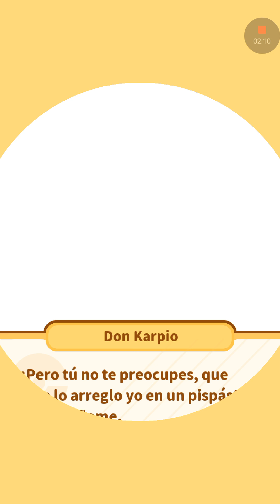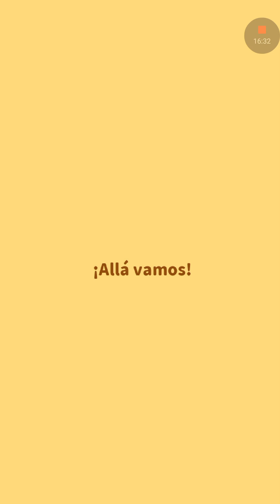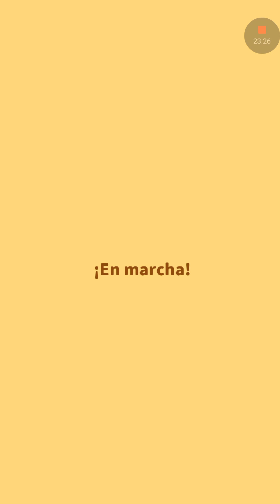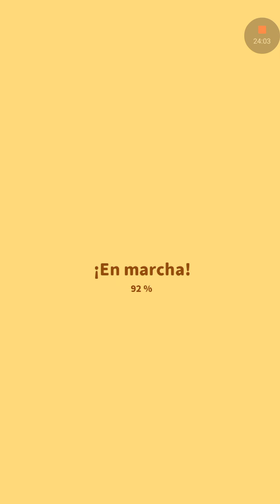Magikarp Jump Español Primeras Impresiones Profesor Zoofilico y Segunda Generacion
^_^QUIERO QUE ME LEAS ^_^
Este Es El Twitter Del Canal Sigueme Para Estar Al tanto De Todo ^_^
Este Es El Link De Donaciones Via Paypal Del Canal Toda Contribucion Sera Bienvenida ^_^